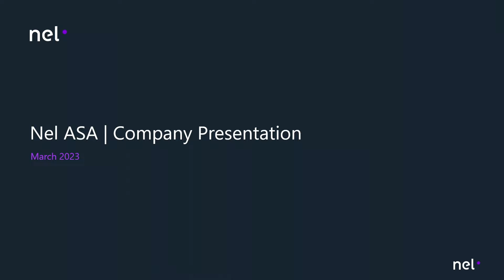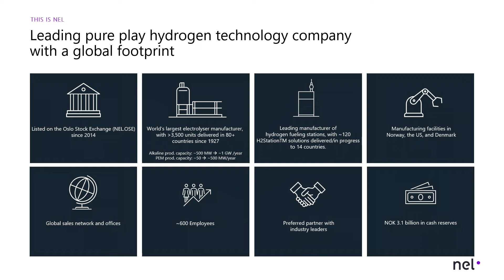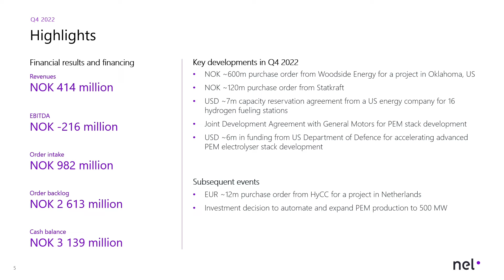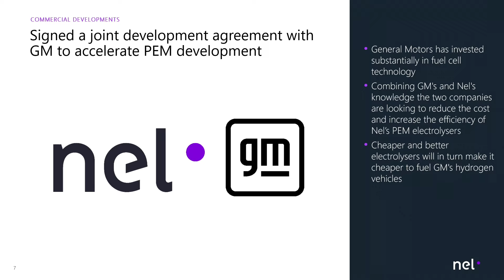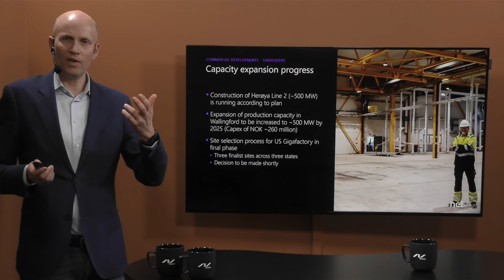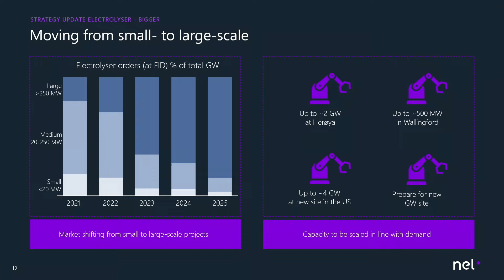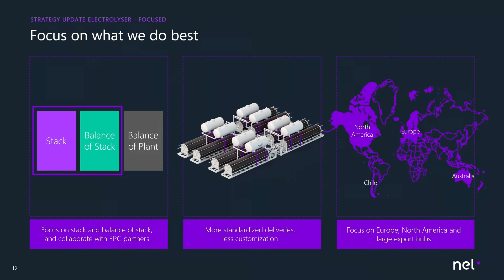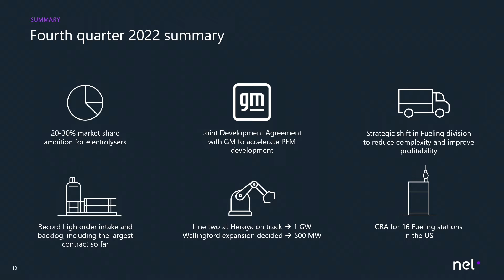Investorpresentasjon med Nel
Nel sine røtter strekker seg tilbake til 1927 og er i dag en ledende global produsent av elektrolysører, som brukes til å produsere hydrogen fra vann. Selskapet tilbyr også en rekke løsninger for hydrogenproduksjon, lagring og distribusjon, og jobber for å utvikle teknologier som vil bidra til å øke bruken av hydrogen som en ren energikilde.